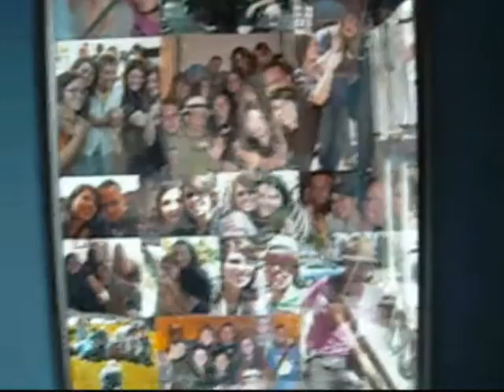186: My mum watched Wednesday...